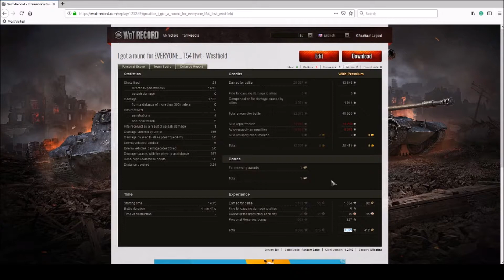WoT - Hold on, I got a round for you too - T-54 ltwt - Westfield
In this battle, I play the tier 9 Russian light tank, the T54 lightweight (ltwt). This battle takes place on the Westfield map and is from patch 1.2. In this battle, I earn a 1st Class Badge and Confederate and also a WN8 of 3,831.

If you want to send me replays please upload the game replay Then join my discord (link above), once there go to the reply group and post the link and a short description. I will get to it as soon as possible.

All content is the property of GreatTaz (Jeremy [Jeremiah J] Gee) and is available for use upon request.
All Replays not of GReattaz are used either with the owner's permission or downloaded via a public replay hosting site (WoT Replays or Wot Records).